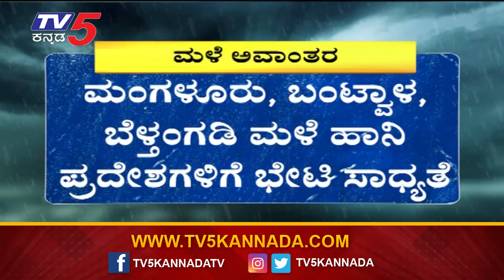ಮಳೆ ಹಾನಿ ಪ್ರದೇಶಕ್ಕೆ ದಿನೇಶ್ ಗುಂಡೂರಾವ್ ಭೇಟಿ..! | Tv5 Kannada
ಮೈಸೂರು,ಕೊಡಗಿನ ನೆರೆ ಪ್ರದೇಶಕ್ಕೆ ಸಿಎಂ ಭೇಟಿ..! | Cm Siddaramaiah | Tv5 Kannada